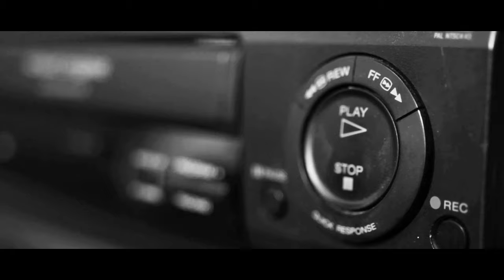Unlock The Key To Sales Success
Jeremy Lee Miner, renowned sales expert and founder of 7th Level, delves into the essence of his groundbreaking Neuro-Emotional Persuasion Questioning (NEPQ) methodology. Miner emphasizes the importance of acquiring essential skills to thrive in the competitive real estate market and highlights the transformative power of tone in sales interactions. Central to Miner's approach is the notion of guiding prospects to self-discovery, effectively allowing them to sell themselves on the product or service. Leveraging strategic conversation techniques and a nuanced understanding of human psychology, Miner demonstrates how to elicit the prospect's need for change by tapping into their pain points. Drawing from his NEPQ framework, Miner introduces five essential tones—curious, confused, challenging, concerned, and playful—key to fostering meaningful dialogue and building rapport with clients. Additionally, Miner candidly shares personal insights on life, business, and navigating challenges such as divorce, while outlining the future trajectory of 7th Level. This episode encapsulates Miner's profound expertise and provides listeners with actionable strategies to elevate their sales game and achieve success in an ever-evolving marketplace.

Jeremy Lee Minor hailing from Osceola, Missouri, embarked on his sales journey nearly two decades ago, initially selling home security products door-to-door before rising to prominence as Regional Sales Manager at Vivint. Miner's innovative sales strategies propelled him to success, notably increasing annual revenue to $10 million within two years. His pioneering Neuro-Emotional Persuasion Questioning (NEPQ) methodology, rooted in behavioral science, revolutionized the sales landscape. Miner's entrepreneurial spirit led him to establish 7th Level, a global sales training organization, which garnered significant acclaim, ranking 391 on Inc. magazine's list of the top 5000 companies in 2022. A bestselling author and respected contributor to leading publications, Miner continues to empower sales professionals worldwide through his podcast, "Closers are Losers," and his influential book, "The New Model of Selling," co-authored with Jerry Acuff, CEO of Delta Point Consulting.

💥HIGHLIGHTS:
Selling Real Estate means developing enough skills in order to survive in a harsh environment.
Selling is about tone, it can either open up the seller or trigger a fight or flight response
The key is to get the prospect to do all the work, and sell themselves to YOU.
Having a conversation is better because it allows the prospect to open up and provide more information.
A prospect needs to feel the need to change and getting them to change means eliciting pain or future pain.
5 tones: curious, confused, challenging, concerned, and playful.
Jeremy’s take on his business, life, divorce and moving forward with 7th Level.

⏰TIMESTAMPS:
00:00 - Intro for Jeremy Lee Minor
01:10 - What is NEPQ?
01:50 - Selling is Change
03:05 - To Sell Real Estate You Have To Have Skills
07:00 - How Do You Train Someone Who Has No Sales Skills?
09:31 - What Makes NEPQ Different From Traditional Sales Methods?
13:47 - The Prospect Doesn’t Feel Like They Are Being Asked Sales Questions
15:24 - An Example For A Pattern Interrupt
27:53 - Why Do You Want The Prospect To Say No?
29:19 - The First Job Is To Get The Prospect To Let Their Guard Down
31:46 - My Job Is To Sharpen My Pencil And Give You The Best Offer I Can
34:00 - The New Model of Selling: Selling to an Unsellable Generation
36:28 - Pace, Tonality, and Methodical
42:06 - What Do You Tell People Who Call You A Manipulator?
44:47 - Jeremy Lee Minor’s Personal Life & Thoughts On Divorce
50:43 - What Is The Future For 7th Level?
54:46 - The Art Of War: I Don’t Have Time To Talk Crap About People
58:11 - Conclusion